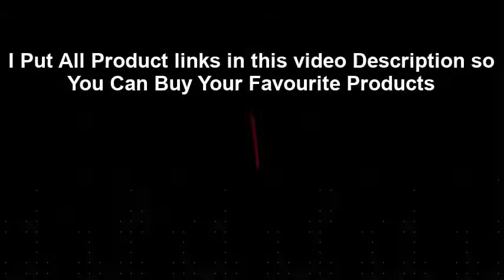Top 5 Best Car Vacuum cleaners in India With Price 2021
1. Eureka Forbes Motovac Car Vacuum Cleaner

2. BLACK+DECKER AV1205 12V Powerful Dustbuster Car Vacuum Cleaner

3. RNG EKO GREEN 200 Watt/6.5KPA Cyclonic Power Wet/Dry Car Vacuum Cleaner

4. Voroly 5000PA Power Suction Handheld Car Vacuum Cleaner

5. Bergmann Stunner Car Vacuum Cleaner